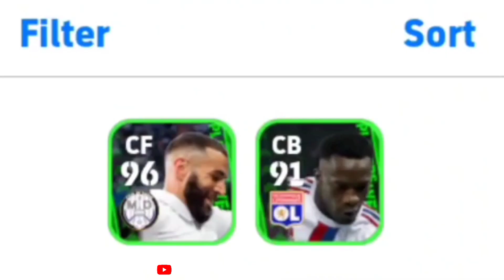New POTW BENZEMA 99 Rated 🔥🤯 Best Striker in eFootball ? 🤔